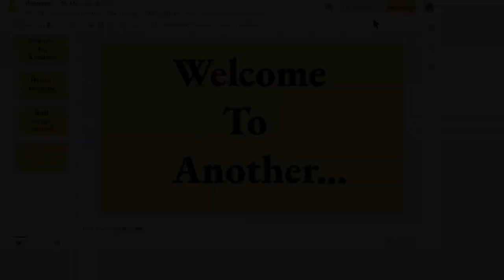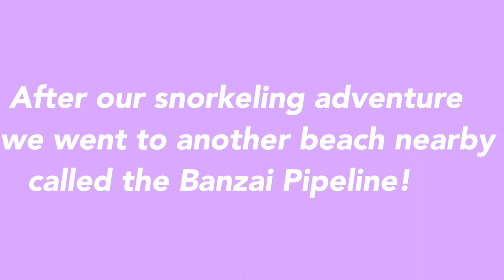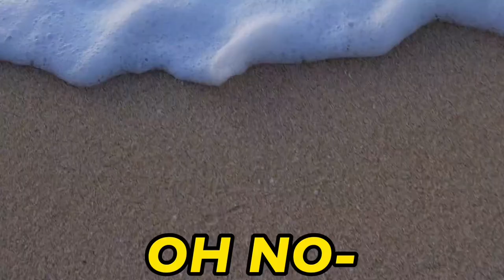Hawaii Adventure Vlog - koko head trail hiking+snorkeling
Welcome to my Hawaii Adventure day in my life/vlog *2021* :)

Hey guys!!
If you are a new viewer here, my name is Emine Atajanova and I post many travel blogs and other unique videos.

Yay!!! Another Hawaii Vlog :)
In todays video, we will be hiking at koko head Hawaii, snorkeling with the fishies, and having a blast!
Today was a very adventurous Hawaii day in my life.
We visited the top of the Koko head hiking trail, Oahu Hawaii, and Banzai Pipeline beach.

(Feel free to type any questions you have in the comment section below)

Hey! Yes, you! Also checkout my Youtube channel if you want to see more videos like this. Hope you enjoy this video of my Hawaii Adventure.
Goodbye!!

Sub Count: 129 (Thank you all for everything)💞

Stay beautiful :)
-Emine Atajanova